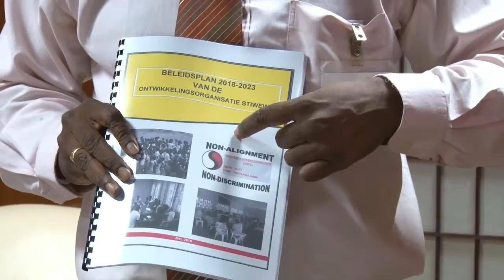30 05 2018 Overhadiging STIWEMA beleidsplan aan vz DNA